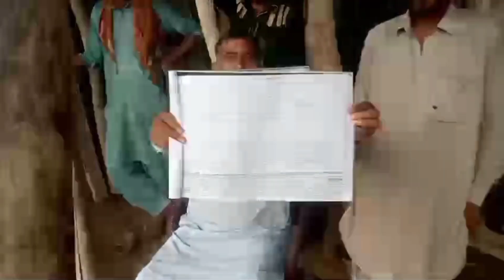Chennai Ka Dusra Din | Sector E1 Bahria Town Phase 8 Rawalpindi